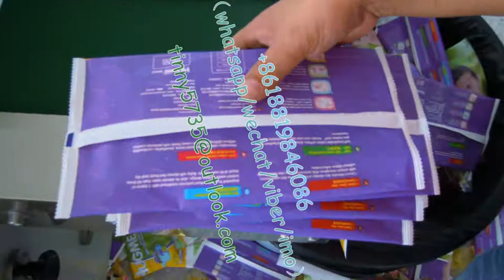Diaper Flow pack machine,Diaper Packaging machine,Diaper wrapping machine